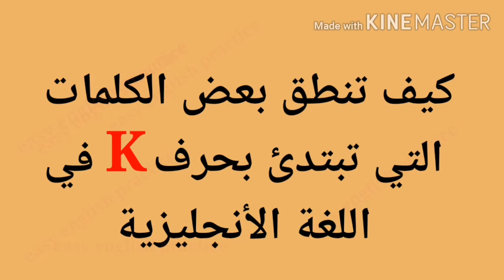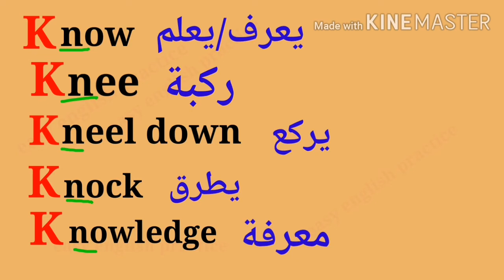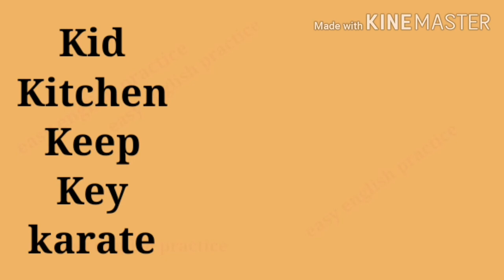(كيف نعرف أن الحرف صامت في اللغة الانجليزية ,أي لا ينطق (تعلم مفردات جديدة K _Silent letters (K)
k درس اليوم عبارة عن شرح كيفية نطق بعض الكلمات التي تحتوي على حرف
اتمنى ان تضغطو على زر الاعجاب و الانضمام الى القناة اذا أعجبكم المحتوى ولكم جزيل الشكر.